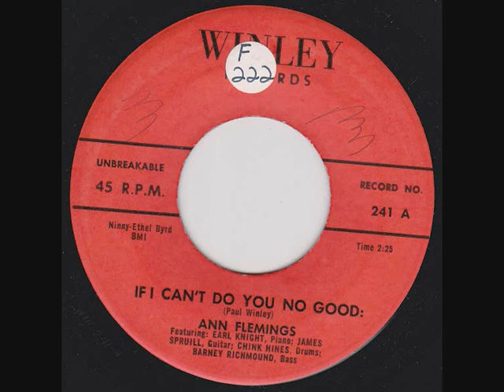Ann Flemings - If I Can't Do You No Good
Ann Flemings - If I Can't Do You No Good. Awesome R&B released on Winley records and written by Paul Winley...